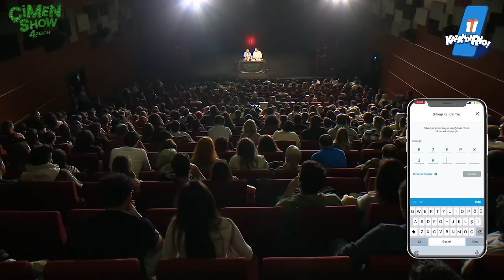Çimen Show | Cem İşçiler & Fazlı Polat | 4. Sezon 21. Bölüm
Çimen Show,  tam formunda yepyeni bir bölümle daha bu Perşembe de tabii ki sizlerle! 💚 Bolca eğlenip kahkahalarınızı durduramayacağınız bir 4. Sezon 21. bölüme hazır mısınız? 🔥

📌 KazandıRio Sunar: Sevdiğin showları izlerken yediğin cipslerden ve içtiğin içececeklerden çıkan şifreleri birlikte okutarak daha çok hediye kazanabilirsin!💙 KazandıRio ile kazanmak için hemen indir

Herkese keyifli seyirler, yorumlarınızı bekliyoruz 🌟 ✨

📌 Bizleri desteklemek, ayrıcalıklardan yararlanmak ve desteğinizle üniversite öğrencilerine çekimler için hediye bilet vereceğimiz katıl butonu üzerinden kanala üye olabilirsiniz;